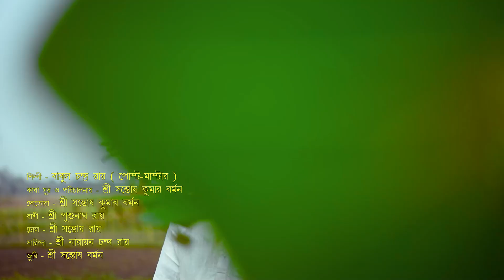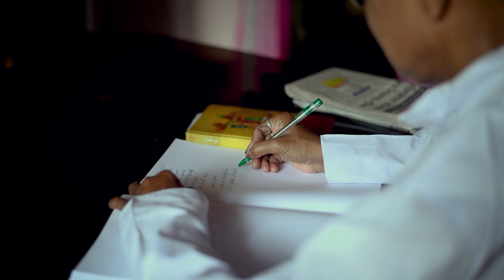চিতান্ ভাওয়াইয়া | শিল্পী- বাবুল চন্দ্র রায় | কথা ও সুর-সন্তোষ কুমার বর্মন | ভাওয়াইয়ার পোলোই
কথা সুর ও পরিচালনায়  - শিল্পী সন্তোষ কুমার বর্মন

গানের কথা
1) দিন গেলো য়ে দেখিতে দেখিতে
বস গ‍্যালো মোর ভাটি, আজি না হোইলেক, মোর সাধন ভজোন,
জীবোন কোরিনু মাটিরে 2
কি হোইল আজি মোর আসিয়া ভবেরে 2

2) কাচুয়া ব‍্যালায় ভগোবান সাতিরে
সোনামন জৈবোন কাল পিরিতি
আজি দুই ঠ‍্যাং থাকি তিন ঠ‍্যাং হোনু
হাতোত নিয়া নিটিরে 2
চলিয়া গ‍্যালো মোর সাদের জৈবন রে 2

3) চাকরি কোরি কলোম ধরিরে সোনামন
দিন গ‍্যালো চলিয়া আজি না বুজিনু ভবের আচার
কি য়ে নিলা খ‍্যালারে 2
চলিয়া গ‍্যালো মোর সাদের জৈবন রে 3।
শিল্পীর ঠিকানা
বাবুল চন্দ্র রায় ( পোস্ট মাষ্টার )
বৈবাজার, জলপাইগুড়ি
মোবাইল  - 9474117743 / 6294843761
দোতোরা - শ্রী সন্তোষ কুমার বর্মন
বাঁশি - শ্রী পুশুনাথ রায়
ঢোল  - শ্রী সন্তোষ রায়
সারিন্দা - শ্রী  নারায়ণ চন্দ্র রায়
জুরি - শ্রী সন্তোষ বর্মণ
Audio - Nainaj Studio (  Jalpaiguri  )
Video - Prasen Production (  Maynaguri  )
ভাওয়াইয়ার পোলোই
শিল্পী  -- শ্রী সন্তোষ কুমার বর্মন
ঠিকানা  -- গ্রম পোষ্ট  - পুটিমারি, থানা - ময়নাগুরি, জেলা  - জলপাইগুড়ী
গানের বিষয় --
একজন মানুষের জন্মকাল থেকে শেষ জীবন পর্যন্ত প্রকৃতির নিয়ম অনুসারে জীবন পরিচালিত হয়।
মনে হয় যেন, দেখতে দেখতে দিন গুলি চলে গেল।
শিশু কালে সাথি এটা বাস্তব। জৈবন কাল পিরিতি, বৃদ্ধ কাল হাতে লাঠি এটা সত‍্য। এই বিষয়টি ভাওয়াইয়া গানের মধ্যে তুলে ধরা হয়েছে । ইতি সন্তোষ কুমার বর্মন.